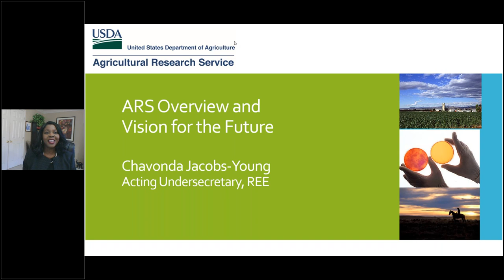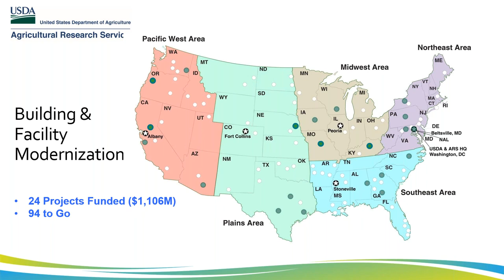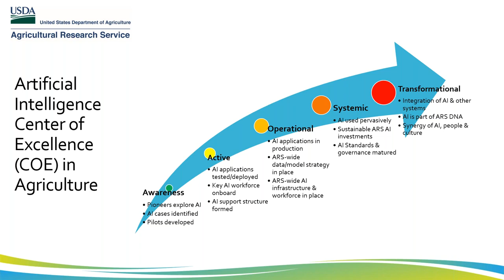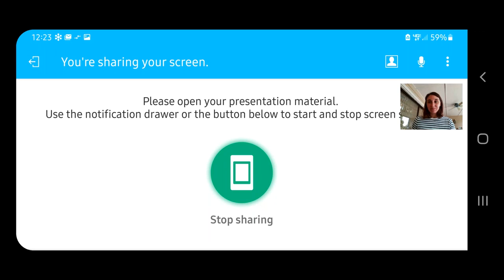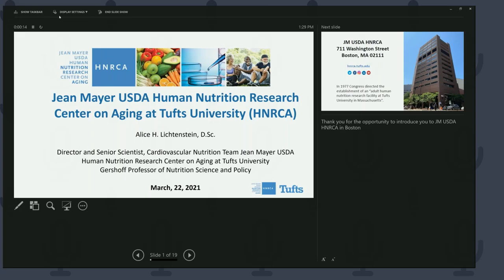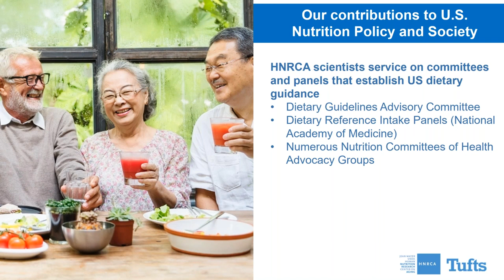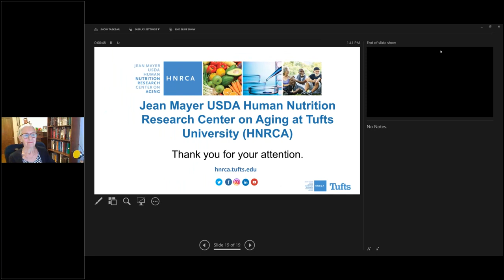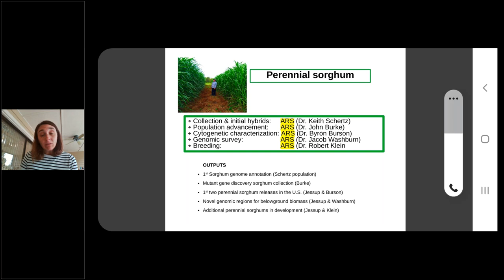NCFAR Presents: USDA Research Investments - ARS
Featuring:

Chavonda Jacobs-Young, USDA, ARS, Washington, D.C.
Alice H. Lichtenstein, USDA, ARS, Washington, D.C.
Russell W. Jessup, Texas A&M University, College Station, Texas